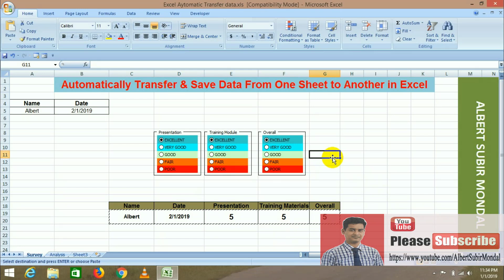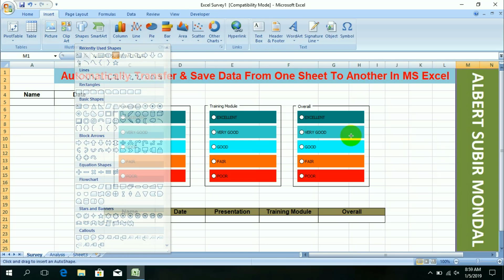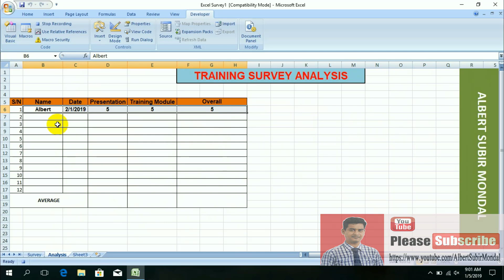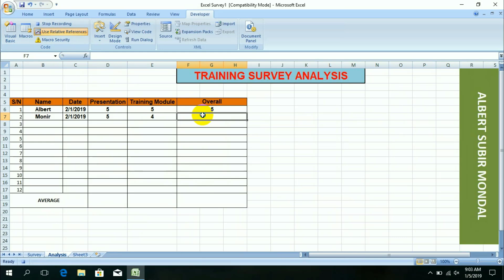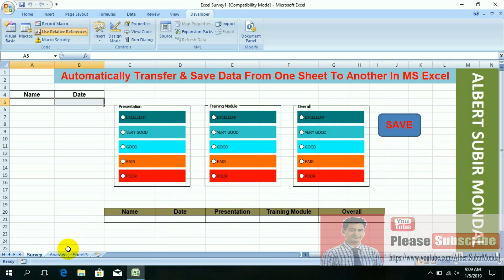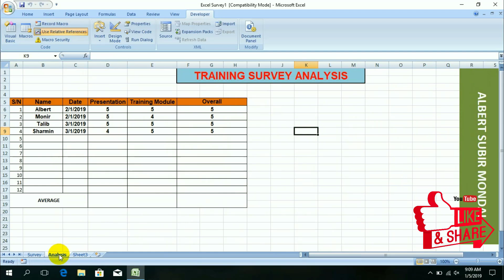How to Automatically Transfer & Save Data Between Excel Sheets Bangla Tutorial 2019 | Excel Macro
In this video I have shown how to automatically transfer & save data between Excel Spreadsheets.

Microsoft Excel:

Video 1- How to create a Survey Form using Radio Button in MS Excel Bangla Tutorial -Excel Survey Form Bangla

Video 2- Create an Excel Data Entry Form in a Very Easy Way | Create MS Excel Data Entry Form | MS Excel

Video 3- Make a Search Box in Excel Bangla Tutorial 2019 | Create a Search Box in Excel without VBA 2019

Web Design:

Video 1- How To Create a Menu Bar with HTML5 and CSS3 Bangla Tutorial|How To Make a Professional Menu Bar